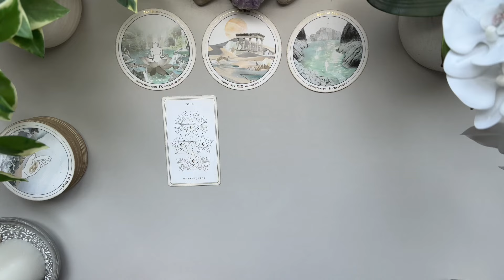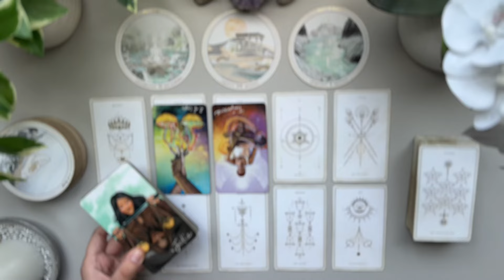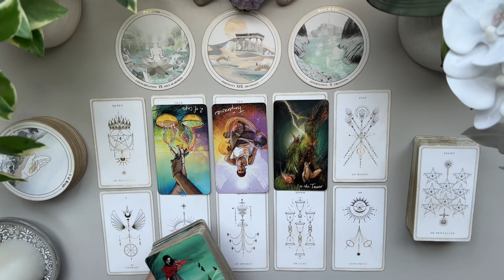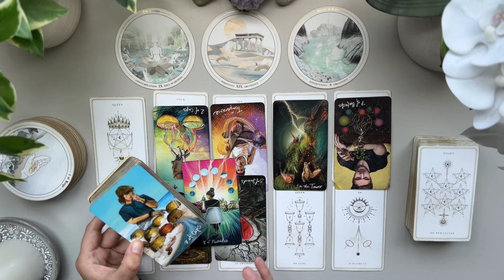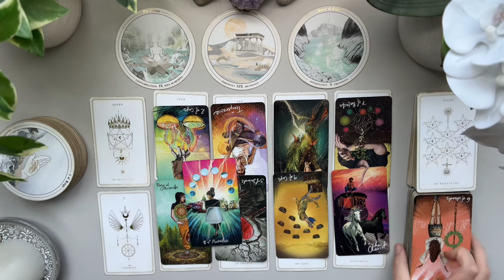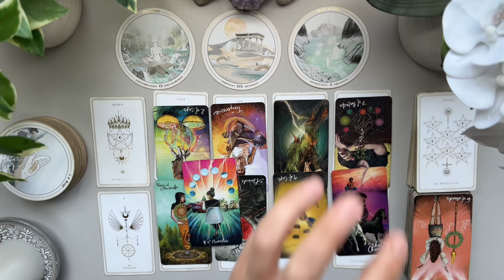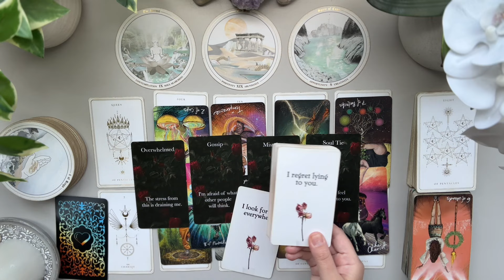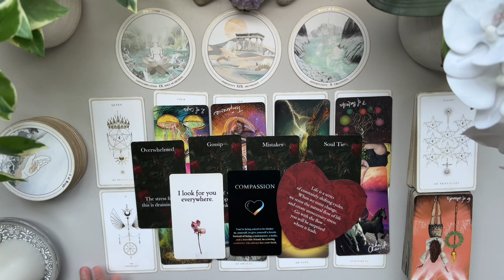CAPRICORN 🩷 Someone Is Struggling To Find Peace After You Guys Broke Up! Important | Mid June Love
🌙 MID JUNE 2024 Tarot Reading 🌙

DECKS

Love & Peace
Charlie T.